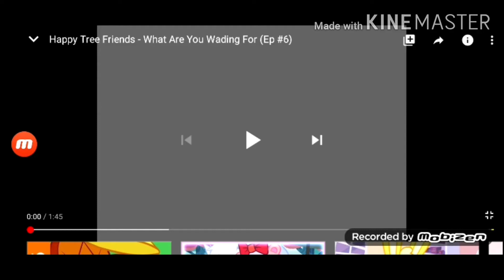Reaction#59 Happy Tree Friends (Episode 6-10)